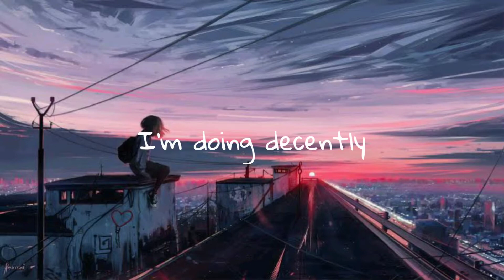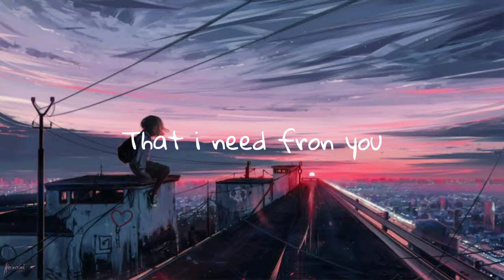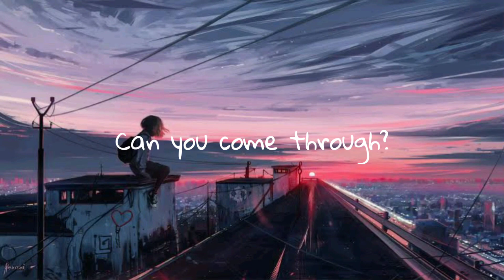Jeremy Zucker - Comethru | Aesthetic Lyrics